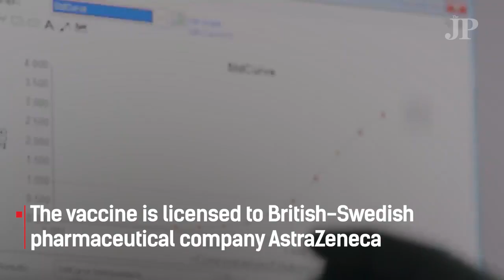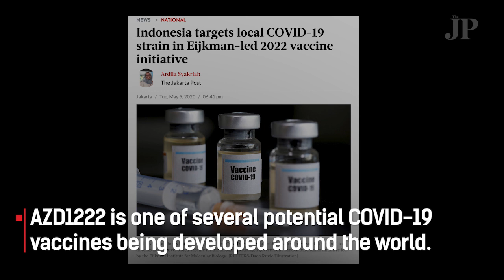Meet the Indonesian student on Oxford's COVID-19 vaccine team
Indonesian PhD student Indra Rudiansyah is one of 297 researchers on the University of Oxford’s COVID-19 vaccine team. Indra completed his bachelor’s and master’s degree at Bandung Institute of Technology (ITB) before going to Oxford in 2018  to pursue a doctorate in clinical medicine, with a focus on the malaria vaccine. After the  pandemic halted Indra’s research project, he applied to join the vaccine development team, where he is responsible for collecting antibody response data.